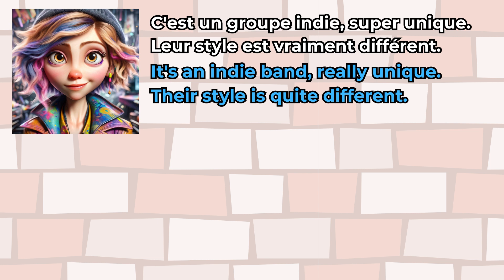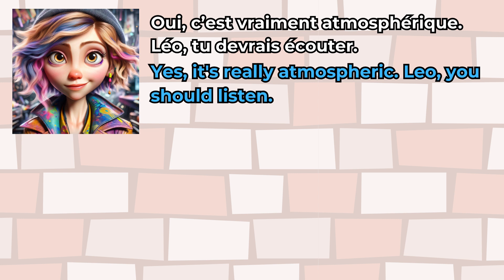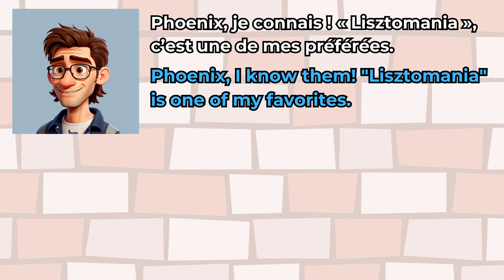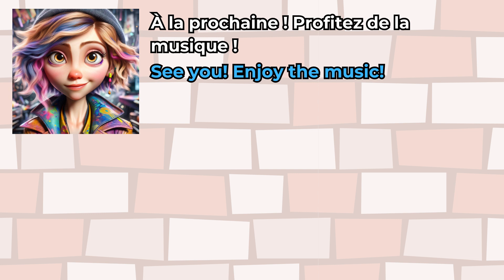Improve French Speaking Skills | Easy Conversation for Beginners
Want to improve your French speaking skills? This video offers easy French conversation practice for beginners. Join us for practical dialogues and tips to boost your confidence in speaking French. Perfect for beginners looking to enhance their language skills with simple and effective exercises.

 ►MY BOOKS
21 French Short Stories For Beginners
150 French Conversations For Beginners